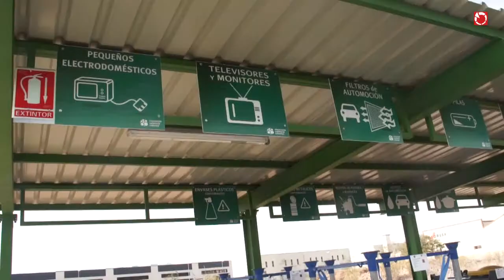Inauguració nou Ecoparc de Bétera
El Consorcio Valencia Interior i l'Ajuntament de Bétera han inaugurat avui 25 de febrer el nou ecoparc de la població.